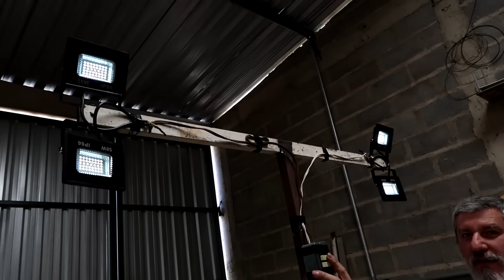INACREDITÁVEL COMO FICOU O COFRE DA BELINONA GT